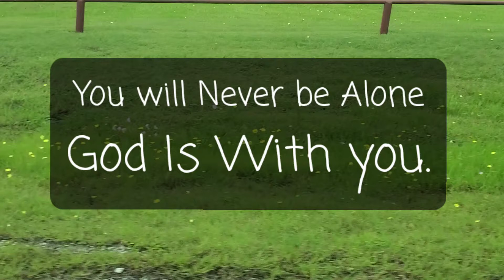You will Never be Alone | Tip of the Day